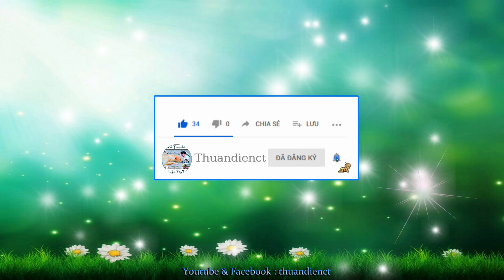F. 42 Về Dinh Đức Cố !... ( Serries : Phượt Ký Tà Lơn _ 09.03.2023 _ 18.02.2023 al ).